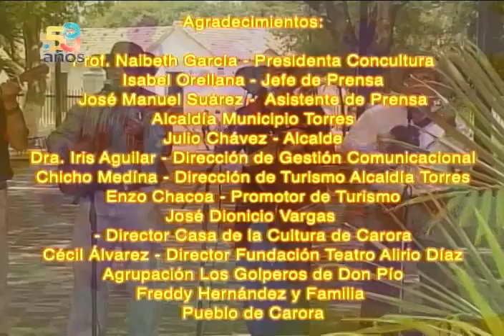Sonidos del Pueblo: Golperos de Don Pío y el Cinco Larense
El programa Sonidos del Pueblo de Venezolana de Televisión (VTV) sobre tradiciones populares de Venezuela está dedicado en esta oportunidad a los Golperos de Don Pío en la ciudad de Carora, estado Lara, así como al instrumento musical conocido como el Cinco Larense. Entrevistan a personas como Freddy Hernández, Rafael Pernalete, Teófilo Escalona, entre otros.

USDT o Bitcoin (BEP20): 0xef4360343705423a24119205eeb1de2a10fd23f4

USDT (TRC20): TQJB86JZjF5Kt1C7f322aax4iyD6x65UcV

Petros: PFfDUW3cj1WD7cUPYg9MK2EtgG5nUgVzuc